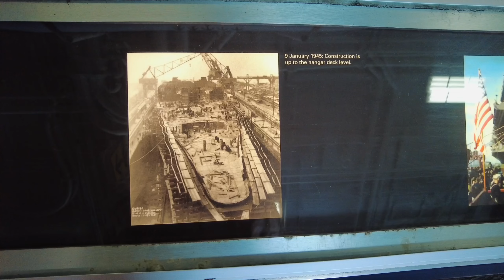S6E3 Midway Museum, We Walk from Victory Kiss to the Carrier (Part 1) . 4K UHD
Today, we visit the Midway Museum, a big, retired aircraft carrier in San Diego, California.

We walk on its deck, see fighter planes up close, and learn about naval history. Inside, we can discover what life was like for sailors and pilots who lived on the ship.